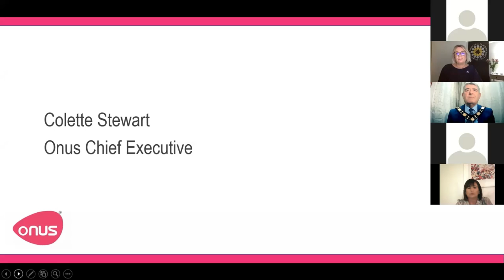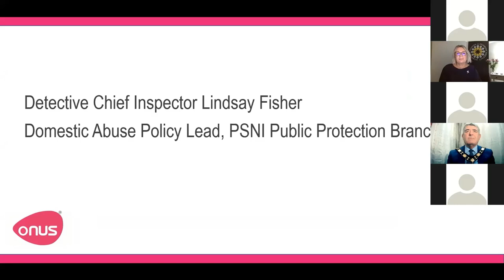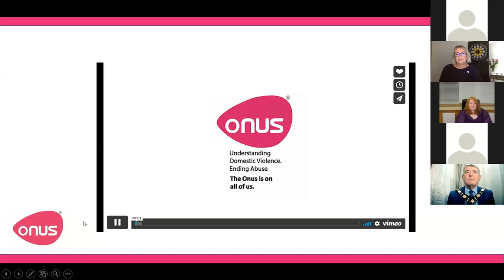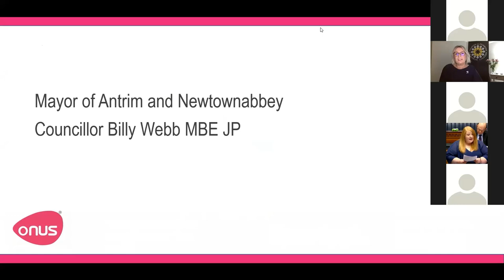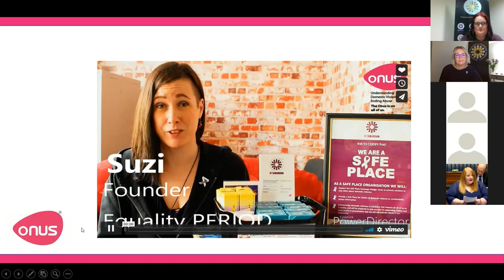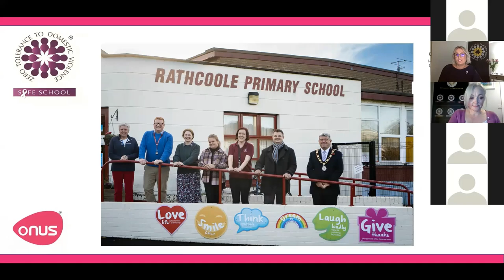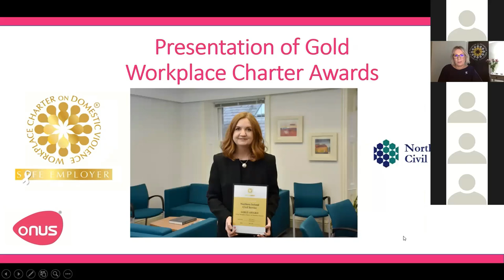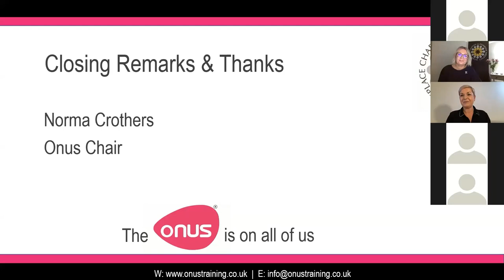Onus 12th Annual Awards Ceremony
The Onus 12th Annual Awards Ceremony was a virtual event held on 16th November 2021.

The awards ceremony recognised the achievements of our many Safe Place organisations, Safe Place Partners and Safe Place Advocates in recognising and responding to anyone affected by domestic abuse and providing signposting to support services.